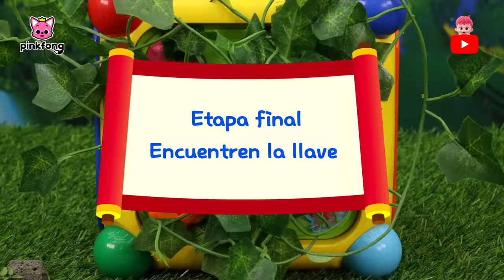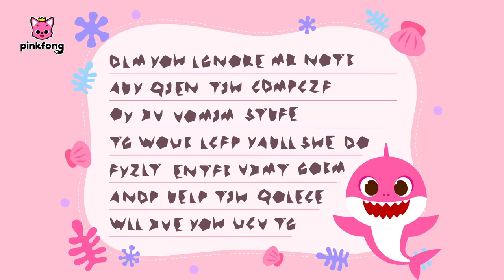La Familia Tiburón Se Convierte en MINIATURA por el Hechizo🧁 | Pinkfong Canciones Infantiles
¡Ay, no! La Familia Tiburón se encogió después de comer las magdalenas que la Familia Tiburón Ladrona les dio.
¡Busquemos a la Familia Tiburón en la casa!

00:00:00 ¡Cantemos juntos!
00:00:06 Jugando al Escondite con la Mini Familia Tiburón
00:10:14 Diez Ladrones
00:12:16 Jugando al Escondite con la Familia Tiburón Ladrona
00:22:09 ¿Quién Hizo Pis en el Saco de Dormir?
00:24:58 Brooklyn Está Atrapado
00:34:50 Cinco Monitos
00:37:50 Jugando al Escondite con la Familia Tiburón Zombi
00:47:49 8-Bit Tiburón Bebé
00:49:17 Tiburón Bebé Está Atrapado en la Computadora